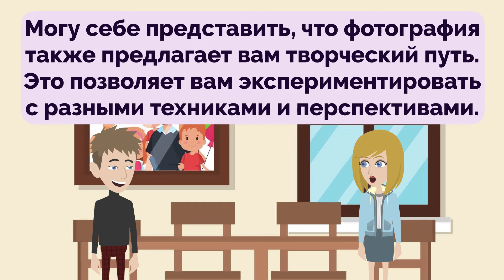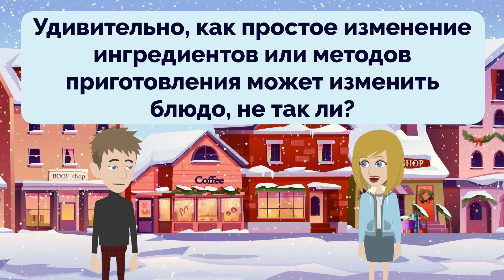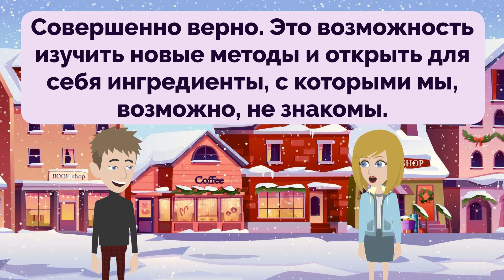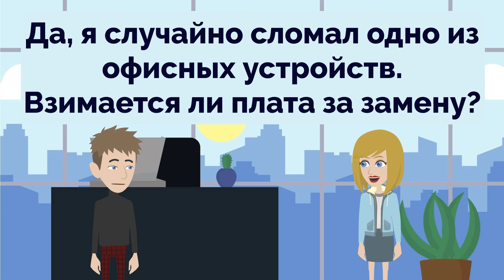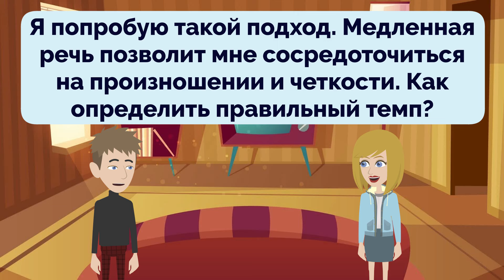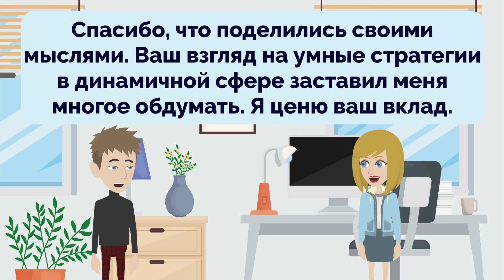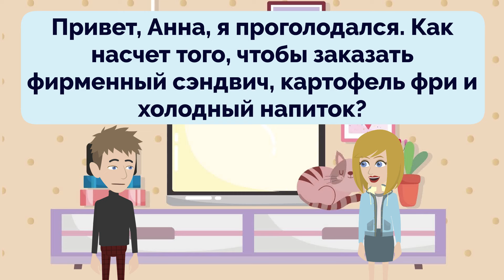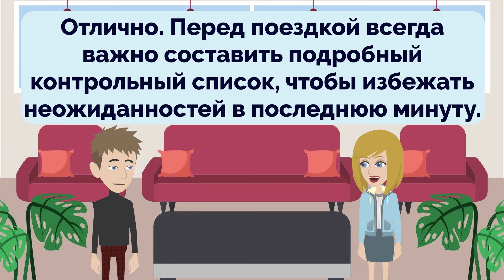🇷🇺 Russian Practice Ep 214 👄👂 | Improve Russian 🚀 | Learn Russian 💯 | Oral & Listening | Русский